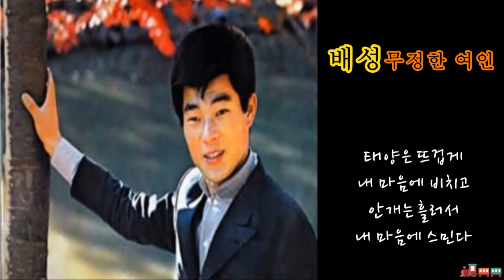배성 - 무정한 여인